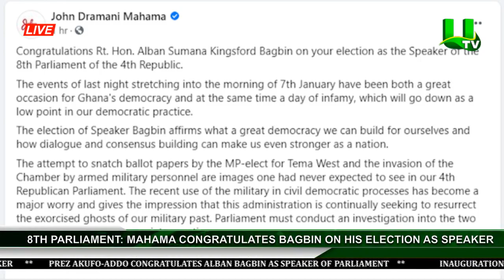Mahama Congratulates Bagbin On His Election As Speaker Of 8th Parliament